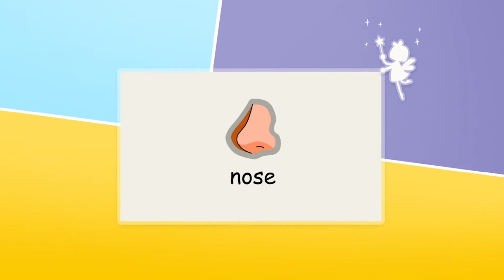♬ Head and Shoulders | 英语启蒙儿歌 宝宝越听越聪明 | 开心学单词 宝宝磨耳朵必备｜米卡唱唱跳